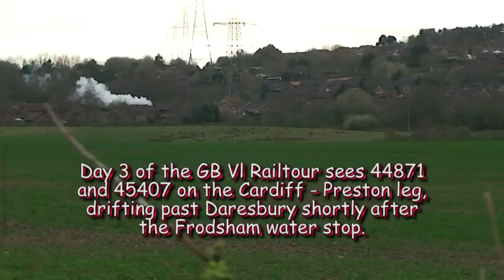Great Britain Vl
Black fives, 44871 snd 45407 drift along near Daresbury between Chester and warrington on the way to the overnight stop at Preston on Day 3 of the 2013 Great Britain Vl rail tour.